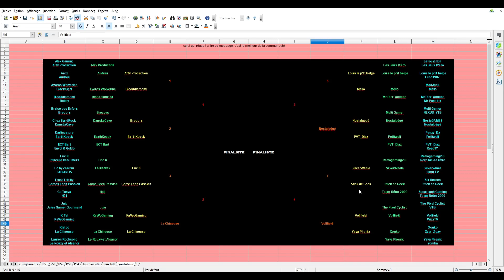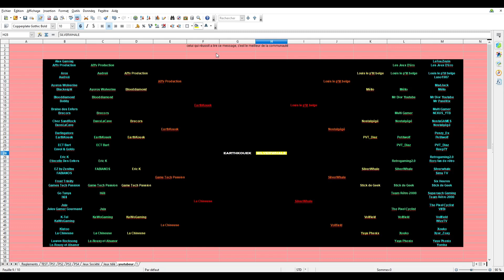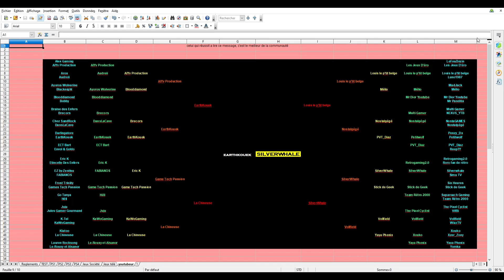Quel est mon petit Youtubeurs préféré ? ( Partie 2 ) ..100% Franchise, 0% Tabou ! (Voir Description)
00:00 = Introductions.
01:13 = @XOUKO VS @MrYaya.14
02:36 = @vollfield VS @thepixelcyclist
04:02 = @stickdegeek VS @teamretro2000bygoldoenvol
05:27 = @silverwhale VS @RetroGaming2.0
06:31 = @PVT_Diaz VS @petitwolff
09:04 = @Nostalgege VS @Rtxvsrtxfr
09:48 = @MelioXV VS @Mr.Dior.YouTube
11:11 = @LesJeuxdEro VS @Louisleptitbelge
12:13 = @lachineuse4874 VS @le-rouxyetalsanor
13:01 = @KaWoGaming VS @torturaga
14:01 = @GamesTechPassion VS @heli8296
14:49 = @Eric-K-Gaming VS @fabianos1985
15:57 = @Earthkouek VS @ECTbart
17:16 = @danslacave8609 VS @BreCors
19:08 = @ayoroswolverine2089 VS @BlooddiamondYTB
21:36 = @alyvproduction VS @Audreii
24:14 = 3EME TOUR ( et critique ceux qui ne regarderons pas cette vidéo )
33:15 = QUART DE TEMPS ( et ceux que je veux rencontré IRL )
36:49 = DEMI FINALE ( et le petit message caché )
39:47 = FINALE ( Le Champion Surprise ! )
43:02 = OUTRO ( et je parle de l'avenir de la chaine ! )
44:50 = SPONSOR ( Merci a PetitWolf et les autres ! )
45:01 = TROLL ( Joyeux Halloween )